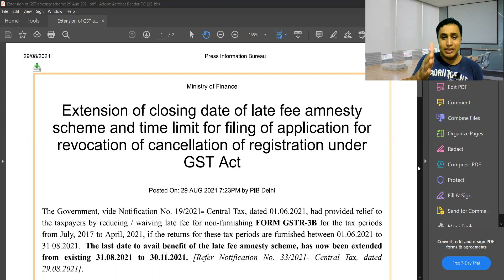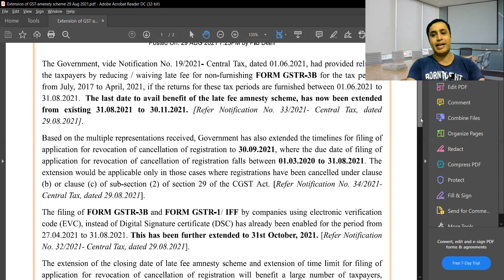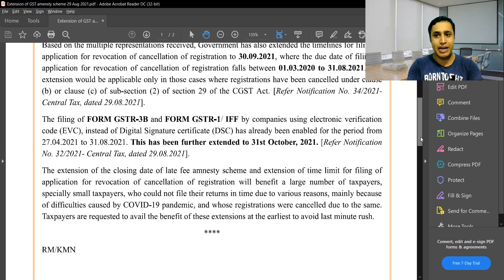Extension of Late fee amnesty scheme & Revocation of cancellation of registration under GST Act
Extension of Late fee amnesty scheme & Revocation of cancellation of registration under GST Act  (Notification No. 33/2021, 34/2021 Central tax dated -  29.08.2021)

Extension of closing date of late fee amnesty scheme and time limit for filing of application for revocation of cancellation of registration under GST Act
Posted On: 29 AUG 2021 7:23PM by PIB Delhi

The Government, vide Notification No. 19/2021- Central Tax, dated 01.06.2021, had provided relief to the taxpayers by reducing / waiving late fee for non-furnishing FORM GSTR-3B for the tax periods from July, 2017 to April, 2021, if the returns for these tax periods are furnished between 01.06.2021 to 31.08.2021.  The last date to avail benefit of the late fee amnesty scheme, has now been extended from existing 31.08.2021 to 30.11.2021. [Refer Notification No. 33/2021- Central Tax, dated 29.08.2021].

Based on the multiple representations received, Government has also extended the timelines for filing of application for revocation of cancellation of registration to 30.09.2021, where the due date of filing of application for revocation of cancellation of registration falls between 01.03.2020 to 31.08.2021. The extension would be applicable only in those cases where registrations have been cancelled under clause (b) or clause (c) of sub-section (2) of section 29 of the CGST Act. [Refer Notification No. 34/2021- Central Tax, dated 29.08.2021].

The filing of FORM GSTR-3B and FORM GSTR-1/ IFF by companies using electronic verification code (EVC), instead of Digital Signature certificate (DSC) has already been enabled for the period from 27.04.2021 to 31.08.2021. This has been further extended to 31st October, 2021. [Refer Notification No. 32/2021- Central Tax, dated 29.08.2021].

The extension of the closing date of late fee amnesty scheme and extension of time limit for filing of application for revocation of cancellation of registration will benefit a large number of taxpayers, specially small taxpayers, who could not file their returns in time due to various reasons, mainly because of difficulties caused by COVID-19 pandemic, and whose registrations were cancelled due to the same. Taxpayers are requested to avail the benefit of these extensions at the earliest to avoid last minute rush.